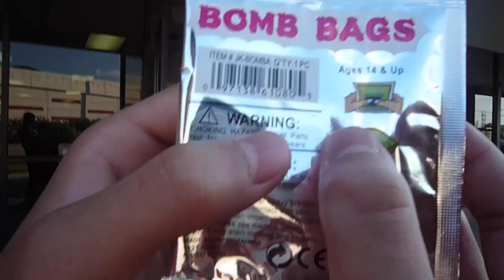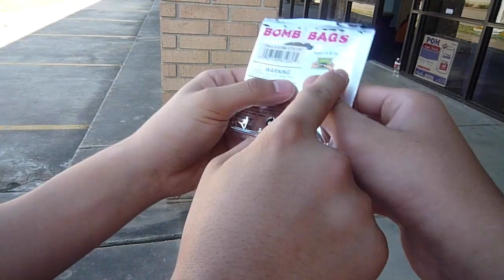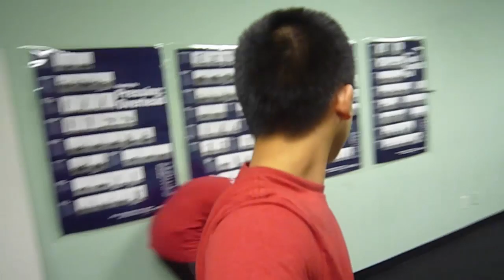Chester See Look-A-Like and Power Cleaning 315lb! (Vlog 5)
5:08 Power Cleaning 315lb, 8:26 Chester See Look-a-Like